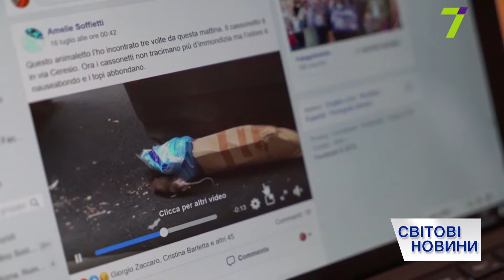Итоговый выпуск международных новостей за 19 августа